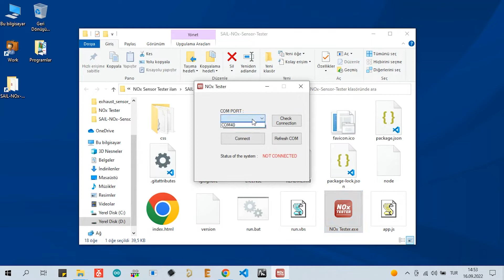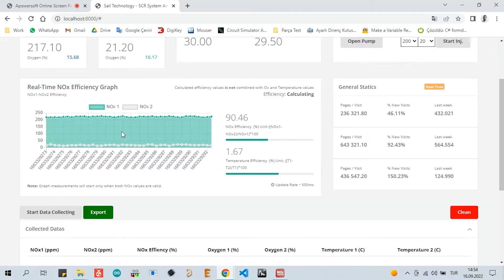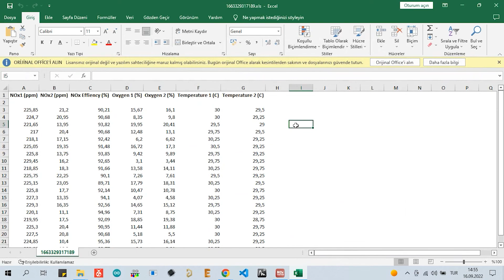SCR Tester / NOx Tester Cihaz Kurulumu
NOx Tester ve SCR Tester yazılımları aynı olmasına rağmen donanım olarak farklıdır. SCR Tester donanımı ile Adblue pompası (Denoxtronic hariç), Adblue enjektörü ve NOxları test edebilirken NOx Tester donanımı sadece NOx sensörlerini test edebilirsiniz.